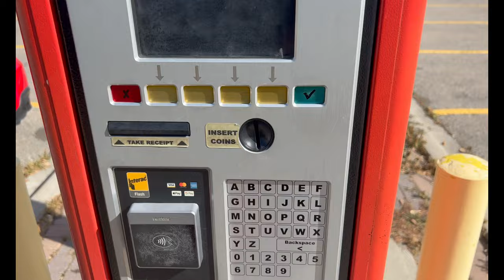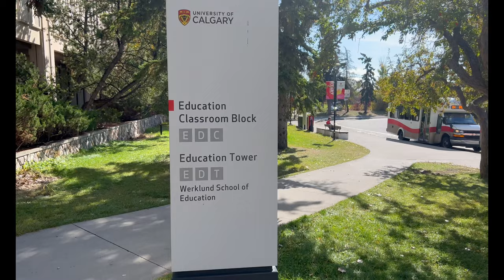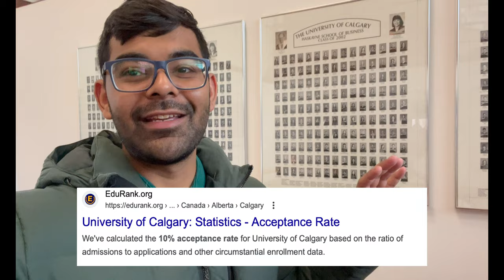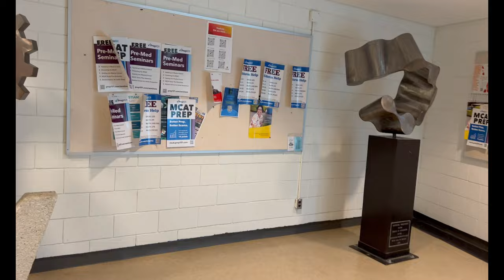UNIVERSITY OF CALGARY CAMPUS TOUR IN 4K | EXPLORING VARIOUS FACULTIES 🇨🇦| INDIAN🇮🇳STUDENT IN CANADA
🎥 Welcome to my comprehensive tour of the University of Calgary, where we'll not only explore the stunning campus but also dive deep into some of its world-renowned schools and faculties. Join me as we uncover the academic excellence and unique offerings of UCalgary.

🏫 Schulich School of Engineering: Discover the state-of-the-art facilities, innovative research, and cutting-edge programs that make Schulich one of the top engineering schools in Canada. From robotics labs to sustainable energy initiatives, Schulich is shaping the future of engineering.

📊 Haskayne School of Business: Step into the world of business and entrepreneurship at Haskayne. Explore the dynamic classrooms, entrepreneurship hubs, and finance labs that prepare students for success in the corporate world. Haskayne is where business leaders are born.

🍎 Werklund School of Education: Education is the key to a brighter future, and Werklund School of Education is at the forefront of teacher training and educational research. Join us as we visit classrooms, meet inspiring educators, and learn about the latest teaching methodologies.

⚖️ JD Law School: For those passionate about justice and the legal system, the JD Law School at UCalgary is the place to be. Take a glimpse into the world of mooting competitions, mock trials, and the rigorous academic journey of aspiring lawyers.

🏥 Cummins School of Medicine: Delve into the world of medicine and healthcare at Cummins School of Medicine. From cutting-edge research in healthcare innovation to the dedicated students who aspire to save lives, we'll explore what makes this medical school special.

🏋️ Gym and Fitness Facilities: Staying active and healthy is an integral part of student life. Join us as we visit UCalgary's well-equipped gym and fitness facilities. From weightlifting to cardio, yoga to group classes, discover how students keep fit while pursuing their academic dreams.

🏊 Pool: Take a refreshing dip in the university's swimming pool. Whether you're a competitive swimmer or just looking to relax, this is a great place to unwind and stay in shape. We'll check out the pool area and learn about swim programs offered at UCalgary.

🏢 Residence Halls: Get an inside look at the vibrant residence halls where many students call home. From cozy dorm rooms to communal kitchens and study areas, we'll see how UCalgary fosters a sense of community within its diverse student body.

🛋️ Common Rooms: Common rooms are the heart of student life on campus. Join us as we explore these social hubs where students gather, study, and forge lasting friendships. From cozy sofas to pool tables, these spaces offer a perfect blend of work and play.

Whether you're considering UCalgary for your education or simply curious about these remarkable schools and faculties, this tour has something for everyone.

Thanks for joining me on this educational journey, and let's celebrate the excellence and diversity of the University of Calgary together! 📚🎓🏞️